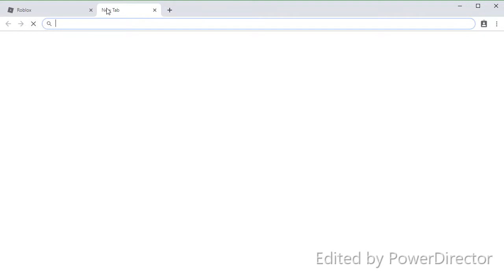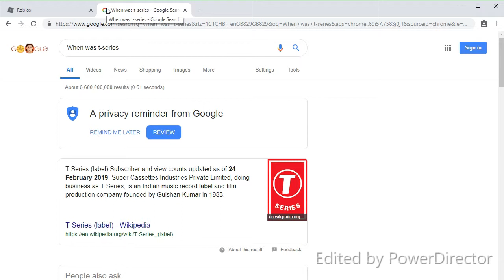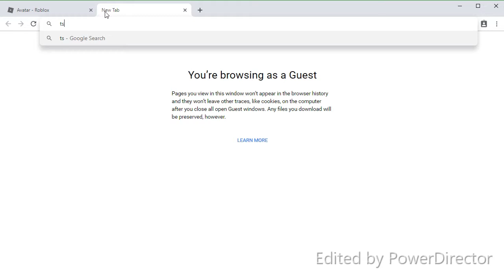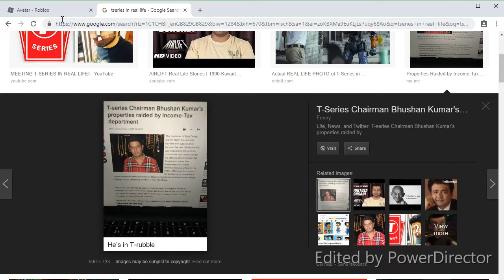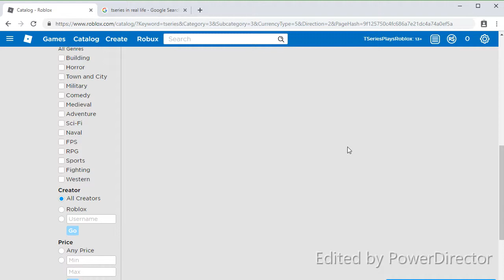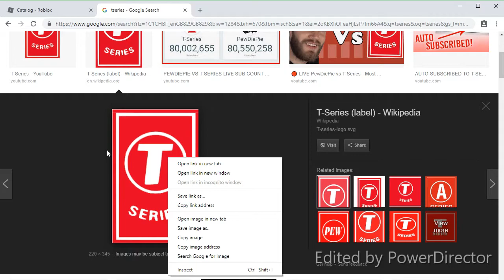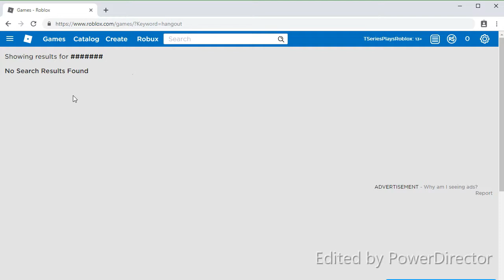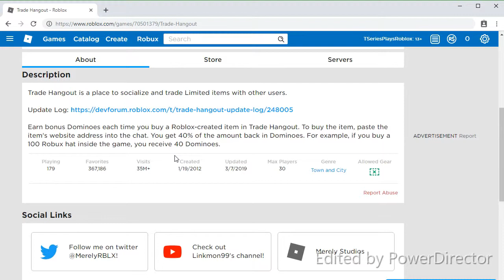Making T-Series a Roblox Account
In this video we are making t-series a roblox account.